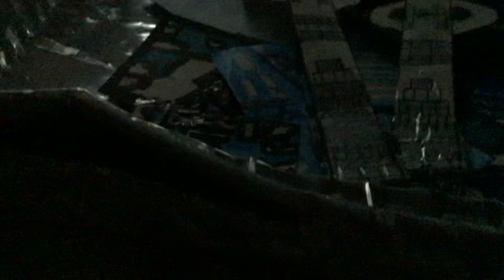Explosion Part 1016 (2024)